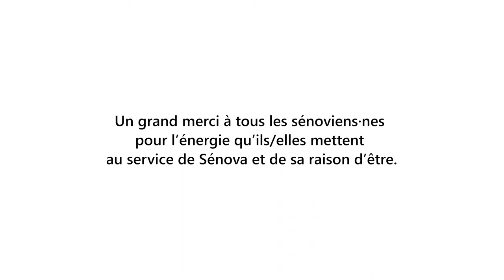Les métiers de la rénovation énergétique - Gestionnaire de comptes commercial·e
Cette vidéo est le premier épisode de la série : "Les métiers de la rénovation énergétique chez Sénova".
Découvrez Léa Mathieu-Figueiredo et Lucien Hirtz, qui nous partagent les enjeux de leur métier de Gestionnaire de comptes commercial·e.

Sommaire :
Pourquoi avoir rejoint Sénova ? – 0:24
Parle nous de ton métier de gestionnaire de comptes – 1:35
Parle nous d'une de tes réalisations – 2:19
Quels conseils donnerais-tu à quelqu'un qui souhaite faire ce métier ? – 3:37